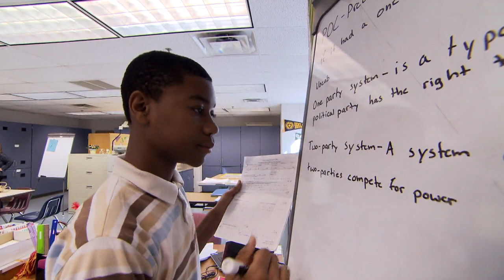State of the County 2019 - One Fairfax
Chairman Sharon Bulova continues her 2019 State of the County address with a spotlight on One Fairfax.